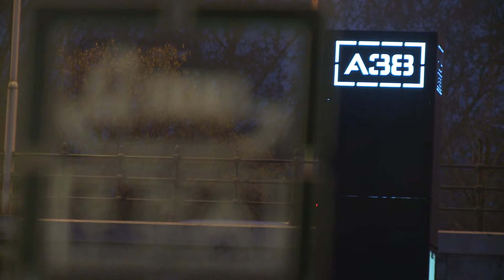Gill'us és The Killing Screens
09.14.Szombat.23H Duna Tv